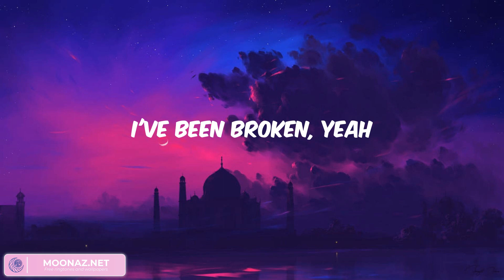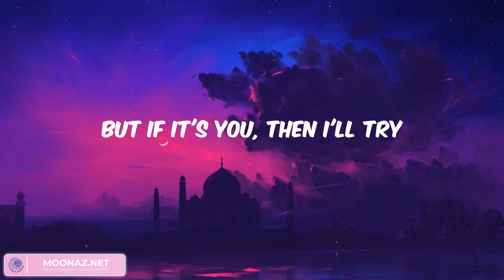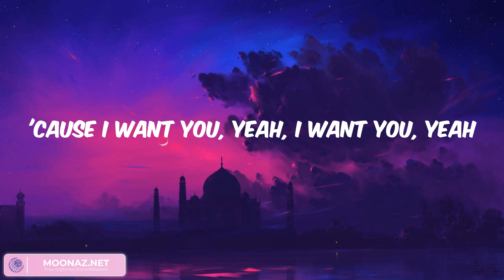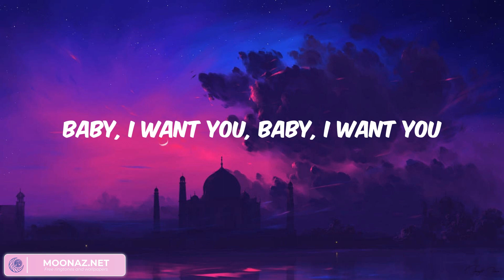It's You - It's you (Lyrics)